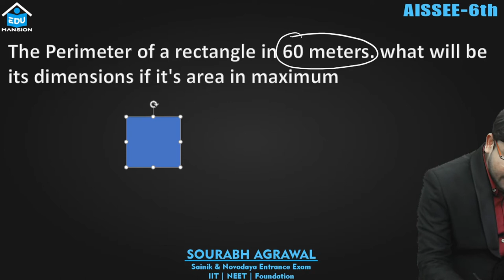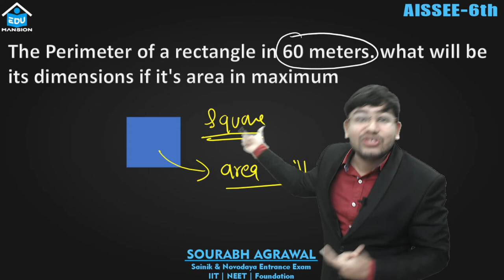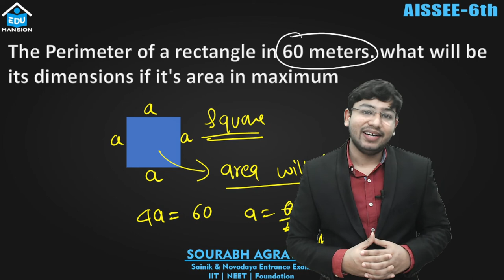Perimeter of a rectangle in 60 m. what will be its dimensions if it's area is max | Sainik Imp Que